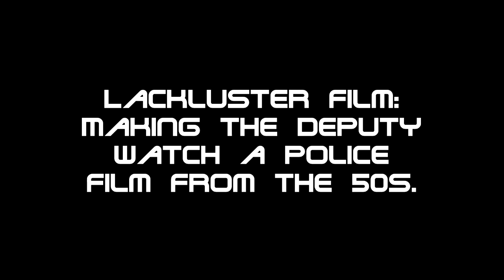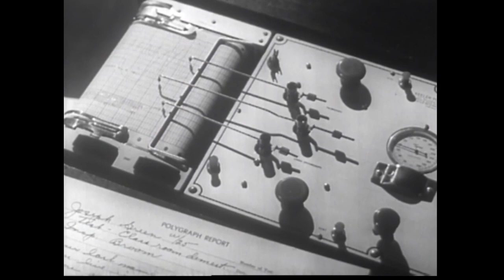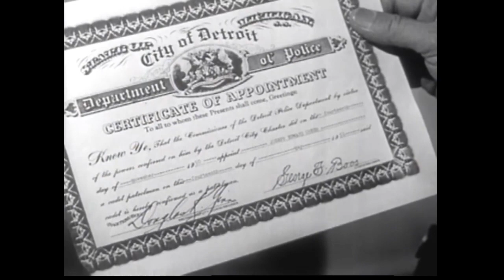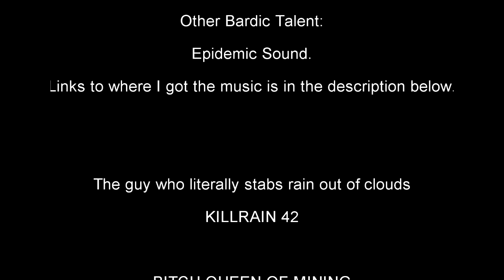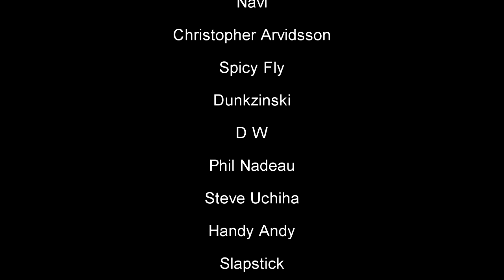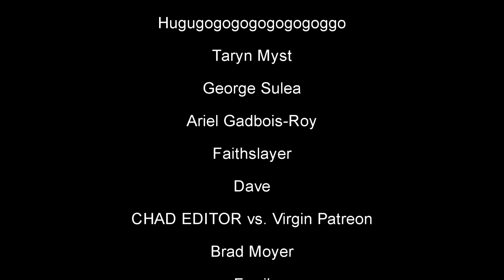Lackluster Film: We made a Deputy Watch a 1950s Training Film.